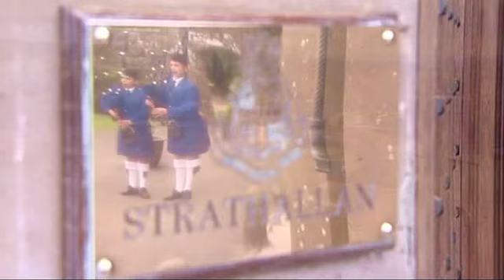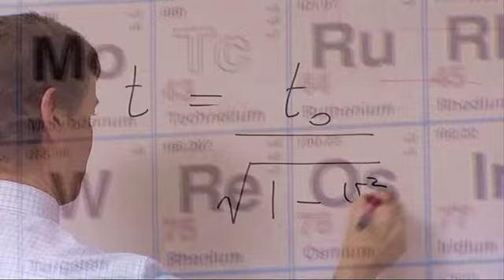Strathallan School Marketing Video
blueQuail media's production unit specialises in marketing films for the education sector. This is one of several short films about the independent school in Scotland, Strathallan.